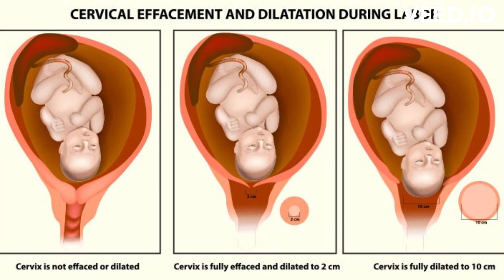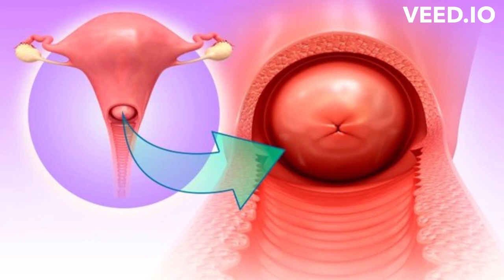cervix dilation during pregnancy in tamil | Cervix dilation during pregnancy third trimester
1)Srimad Valmiki Ramayanam Sundarakandam with Meaning

2)Sugam Tharum Sundarakandam

3)Subiksham Nalgum Sundara Kaandam - Hindu Ramayana Divine Book

Parenting :
1) How to Talk So Kids Will Listen and Listen So Kids Will Talk :
Important Playlists are :
cervix  effcement during pregnancy,
Cervix dilation during pregnancy third trimester,
signs you're dilating,
when do you start dilating in third trimester,
2 cm dilated how to speed up labor,
reasons for cervix not dilating,
3 cm dilated how to speed up labor,
how long can you stay 1cm dilated,
3 cm dilated at 37 weeks how much longer,
                                     𝐂𝐎𝐍𝐓𝐀𝐂𝐓 𝐃𝐄𝐓𝐀𝐈𝐋